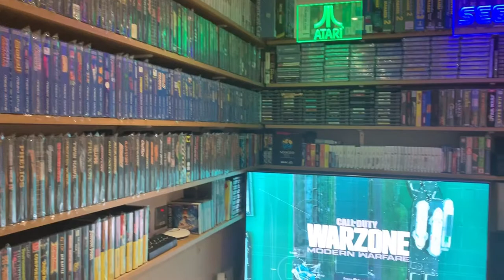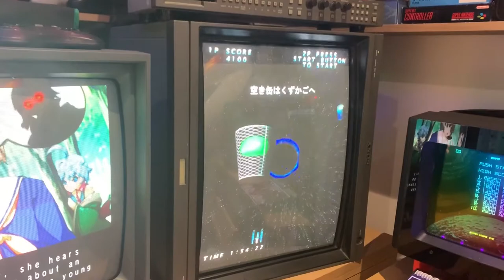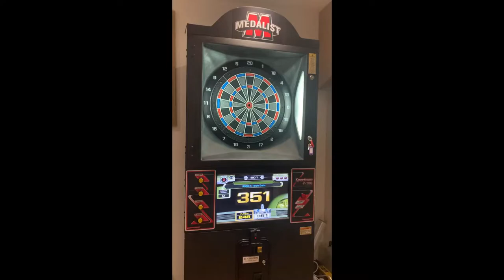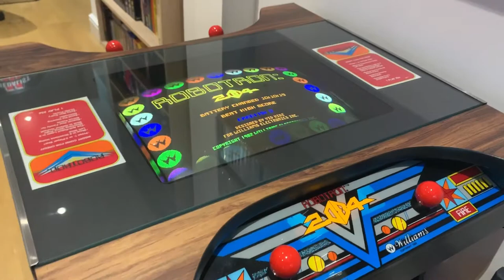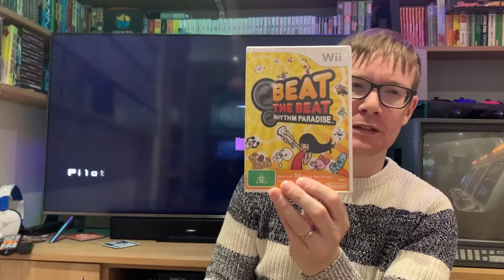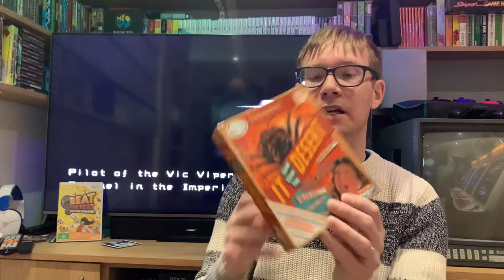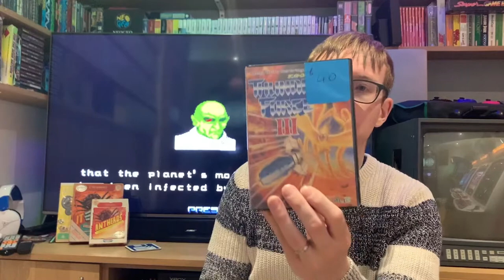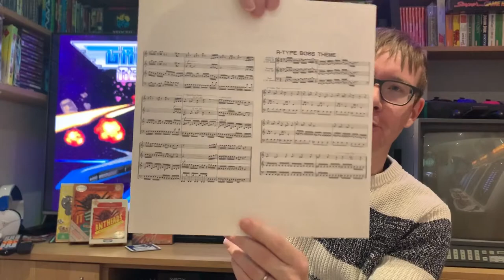Gameroom Update with Pickups Plus YouTube United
Sorry I’ve decided to leave out double acts in YouTube United as I wouldn’t have enough room to each tuber and doing it as one is a little impersonal, sorry Let’s Talk Retro, Dad and Lads and Retro Heads😞